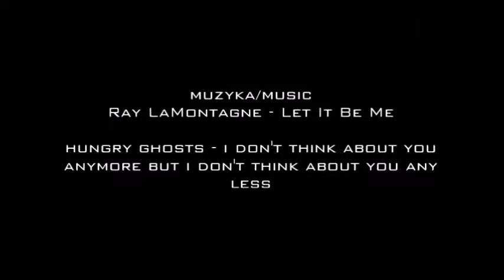Pozwól mi być//Let it be me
Wyruszamy w podróż przez życie męża Rywki Kurland. W części filmiku dołącza jego córka, jedna z kilkorga dzieci. Razem odwiedzają cmentarz, bardzo ważny w ich kulturze i religii. Docierają na miejsce, niegdyś zdewastowane przez Niemców, do tej pory traktowane bez szacunku. Podróż ta jest dla nich równie ważna ze względu, że jest to miejsc pochówku bardzo znaczącej dla nich osoby - żony i matki.
Zachęcamy do krótkiej refleksji.

Rywka Kurland- pochowana na kłobuckim kirkucie, jedyna pozostała macewa należy właśnie do niej